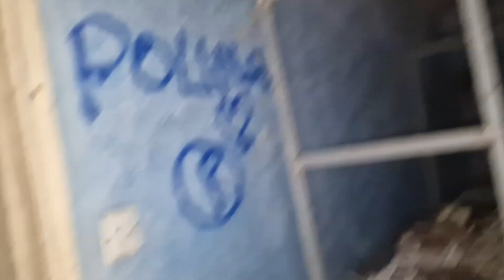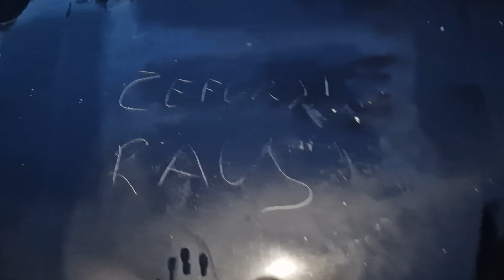I BOUGHT MYSELF A HOUSE!!!